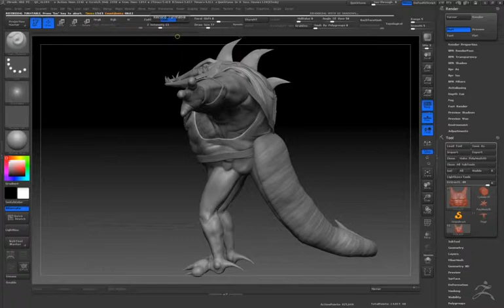Melee Thug Turntable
Melee Thug (Thugs-4-Less)  Design by Creature Box